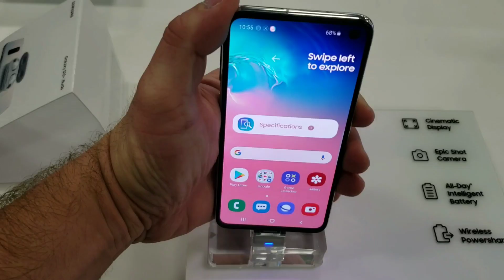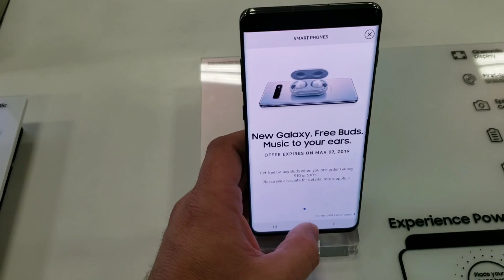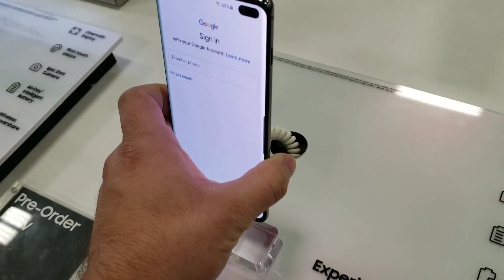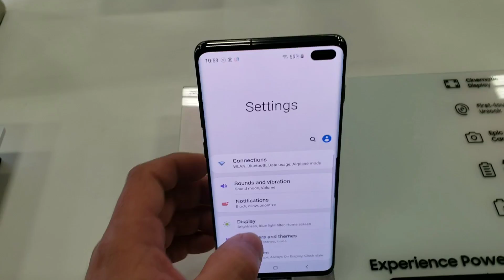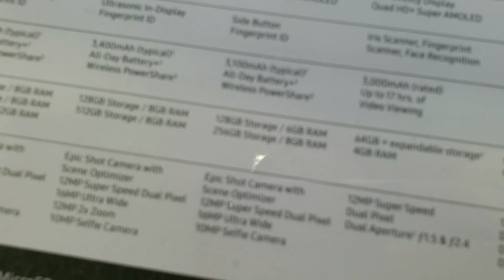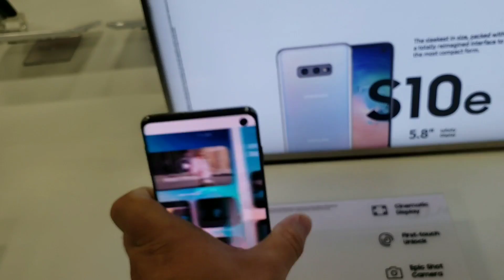NOVOS Samsung S10 😍 Quanto Custa nos Estados Unidos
QUER IMPORTAR?